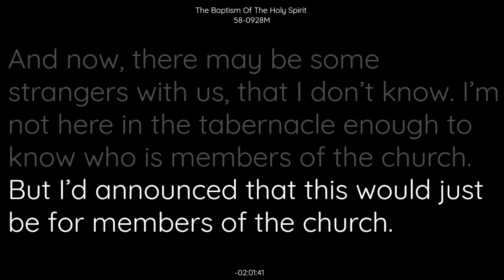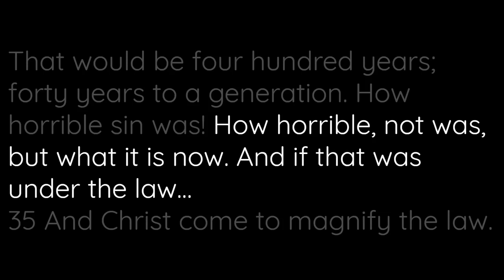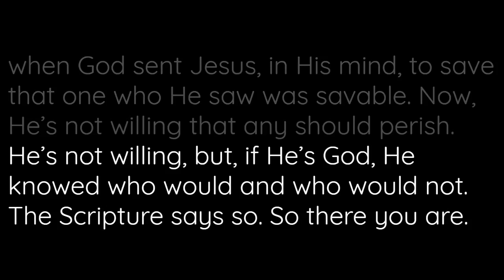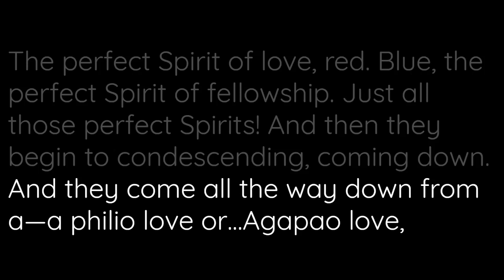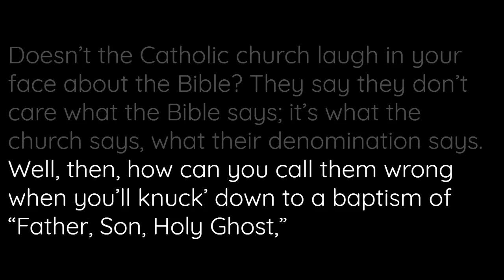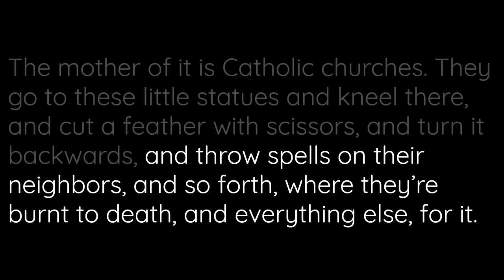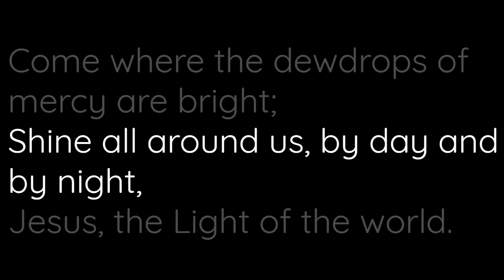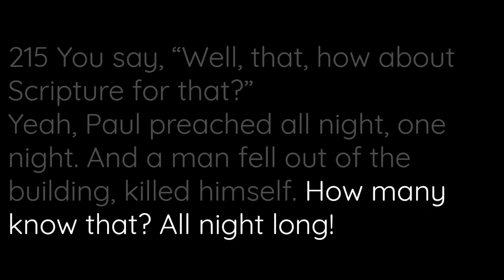58-0928M The Baptism Of The Holy Spirit | William Branham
58-0928M The Baptism Of The Holy Spirit | William Branham